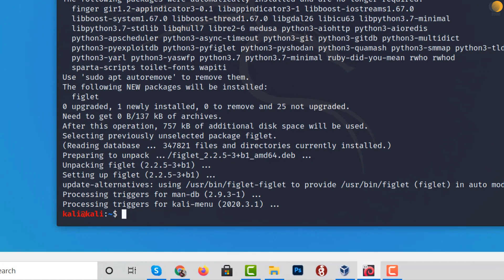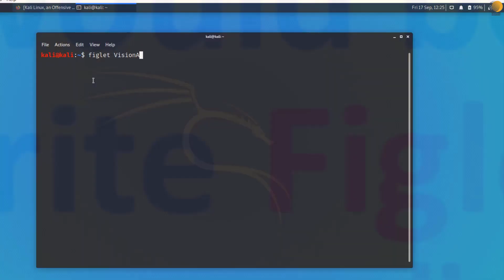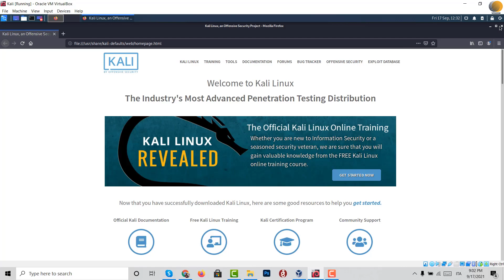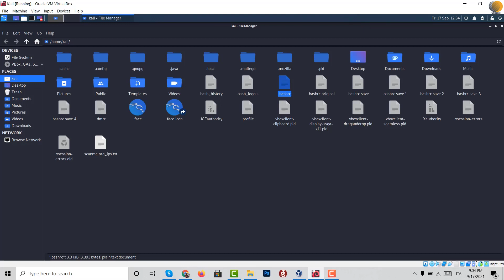Linux: How to add a message or your name in Kali and Ubuntu Terminal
Install a package called Figlet using command sudo apt-get install figlet

We can check before how it would be like in terminal, Just write Figlet "name" or "message" and press Enter.

To save the message on the terminal, you have to edit a file called .bashrc from which your message will be saved in the terminal. open it from the home directory or by the command "nano .bashrc"

In order to delete the message just open the .bashrc file from home directory go to the bottom and delete the messgae.